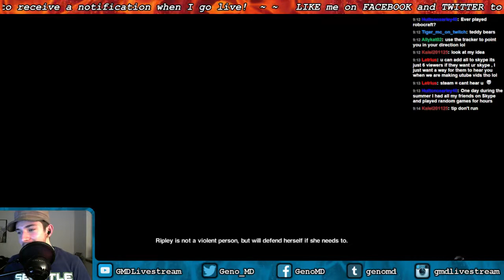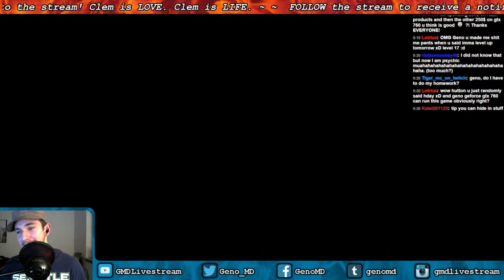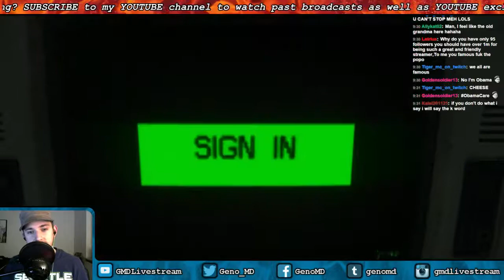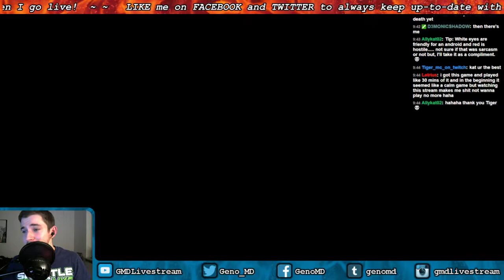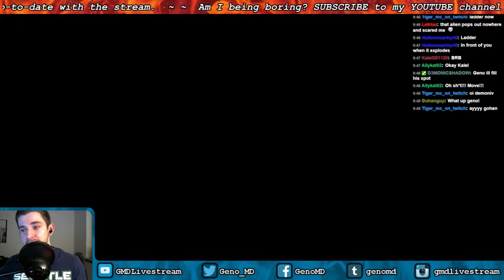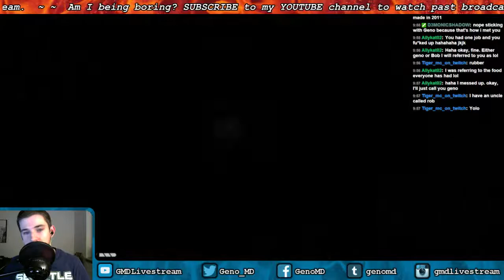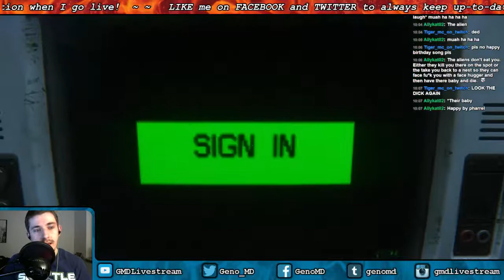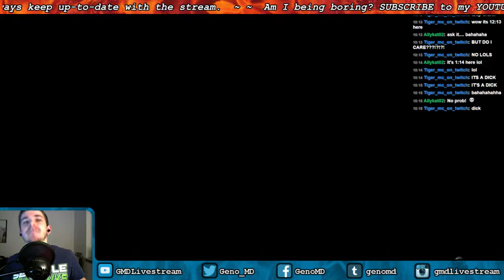The GMD FINEapples | Alien: Isolation | Part 4 | Let's Play Live | GMD Livestream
We finally get past all of the hard shit! Well... SOME of the hard shit. We get some survivors killed, we finally figure out how to use the radar, and I keep singing the birthday song.

► Want to game with me? Become a friend on Steam